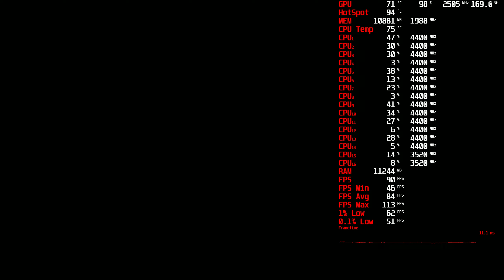Halo Infinite Multiplayer 2k,1440p gameplay r7 5800X3D,RX 6700 XT